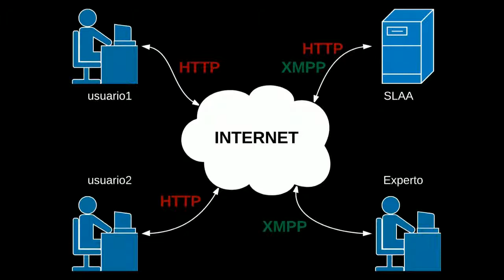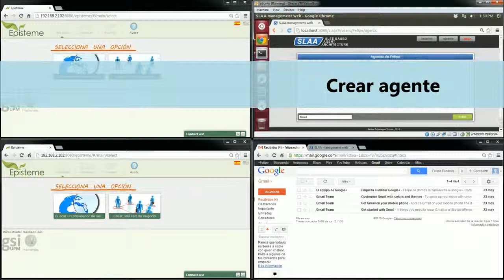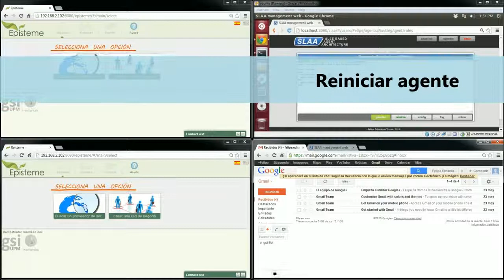Arquitectura de Agente Personal Basado en SLEE para Episteme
Arquitectura de un agente personal para gestionar comunicaciones, realizado dentro del proyecto Episteme